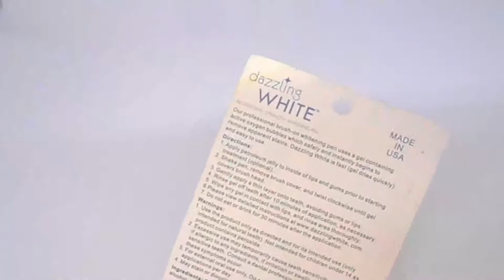Dazzling White Pen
Pemutih Gigi Dazzling White Pen USA

Dazzling White Pen/Pemutih Gigi Untuk Orang Dewasa

Mau gigi lebih putih dan bersih? Capek dijanjikan pasta gigi pemutih yg hasilnya gigi tetap kuning? Cobain produk pemutih gigi dari USA ini.

Produk ini mengandung zat aktif sama yg dipakai oleh dokter gigi gigi terkemuka di klinik.

Tidak membuat gigi keropos dan putihnya awet asal kamu gak terlalu heboh minum kopi atau merokok.

Cara penggunaan dan Ketentuan (wajib di patuhi):

Kocok gel pen selama 5 detik atau lebih.
Oleskan petroleum jelly ke bagian dalam bibir dan juga gusi sebelum mengoleskan gel ini.
Lepaskan tutup dari ujung sikat.
Putar searah jarum jam beberapa kali pada awal pemakaian biasanya perlu berulang kali hingga gel menutupi ujung sikat.
Oleskan gel tipis tipis di gigi dan hindari terkena gusi atau bibir.
Putar pen untuk mengeluarkan gel lebih banyak saat pemakaian.
Pastikan seluruh area gigi terlapisi dengan gel.
Penting untuk oles petroleum jelly untuk hindari iritasi.
Tunggu 20 detik hingga gel mengering di gigi sebelum bersentuhan dengan bibir dan lidah.
Biarkan gel selama 10 menit lalu lap.
Bilas mulut dengan air hingga bersih.
Jangan makan atau minum selama 30 menit setelah pemakaian.
Ulangi pemakaian hingga hasil yang diinginkan didapat. Jangan gunakan lebih dari 2 kali sehari.
Sebaiknya sikat gigi setelah pemakaian dazzling white saja.
Bila gigi jadi sensitif setelah pemakaian bilas mulut dengan air dan sikat gigi setelah 1-2 jam.

Peringatan:

Gunakan sesuai petunjuk dan tidak untuk dipakai anak di bawah usia 14 tahun karena kandungan peroxide.
Pemakaian berlebihan mungkin akan menyebabkan gigi sensitif. Jangan gunakan bila alergi terhadap zat yg ada di produk ini dan hentikan pemakaian jika ada iritasi atau terjadi bengkak. Konsultasi ke dokter jika gejala muncul.
Hanya untuk pemakaian luar. Jangan ditelan. Jangan pakai lebih dari 2x sehari.
Jangan terkena pakaian karena dapat mengubah warna dan membuat luntur warna garmen/kain.